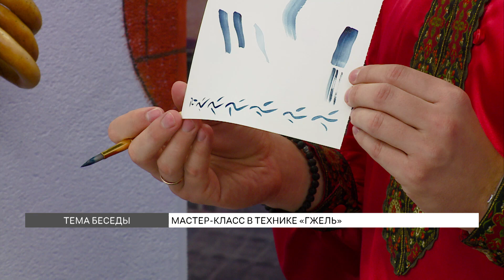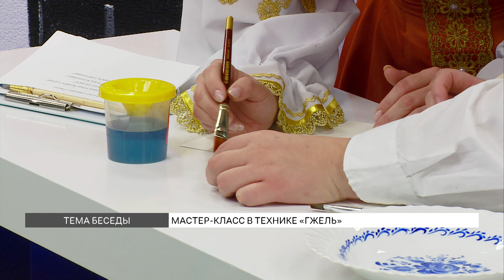Мастер-класс: работаем в технике «Гжель»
Откуда пошла техника «Гжель» и почему она стала такой популярной? В чем секрет такой росписи? Руслан Токмаков учился изображать главные элементы гжели в эфире. Мастер-класс от художницы Екатерины Доценко.